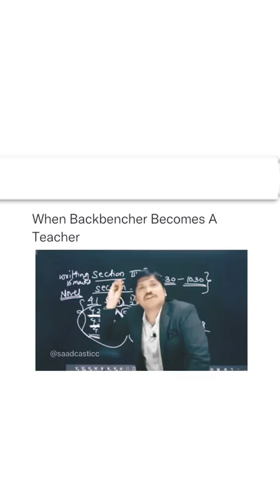when backbencher becomes a teacher 🤣